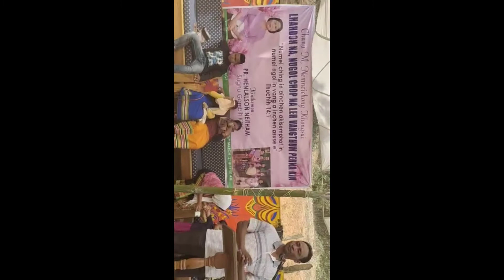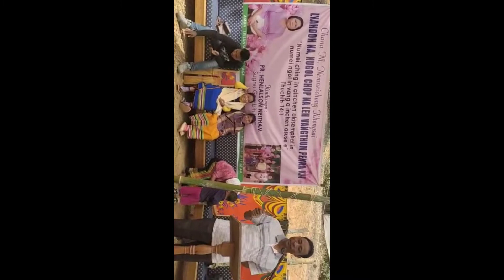nemneichong khongsai lhah doh na leh nugoul chop pih na kin chom Cha